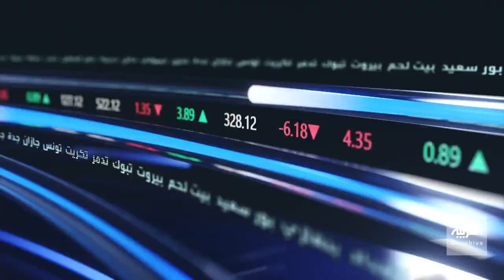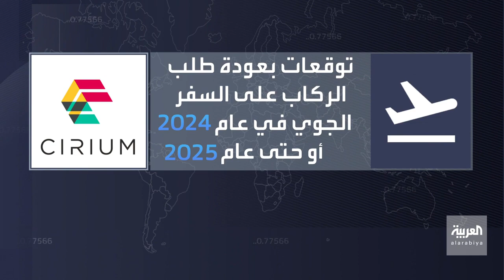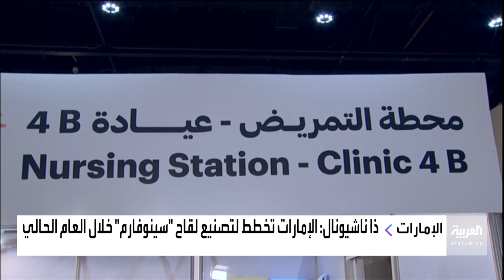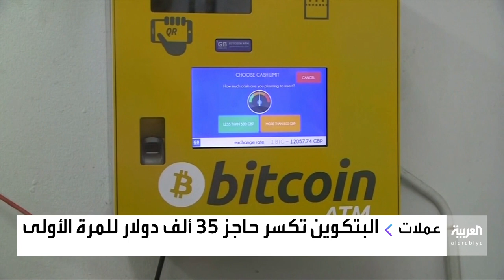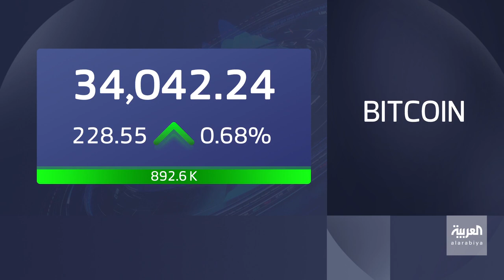الأسواق العربية | أسهم شركات الطاقة الأميركية تقفز مع قفزة النفط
الأسواق العربية | 6 يناير 2021